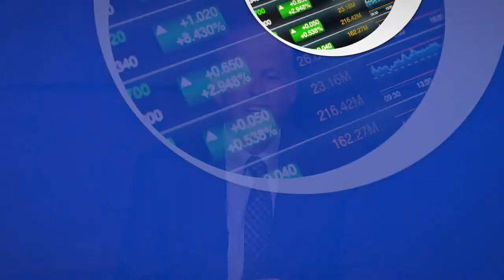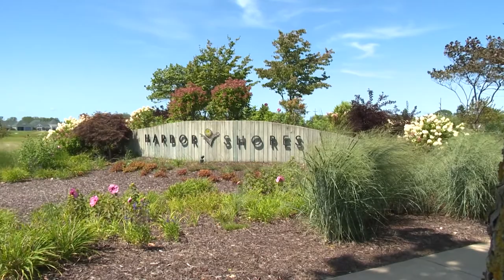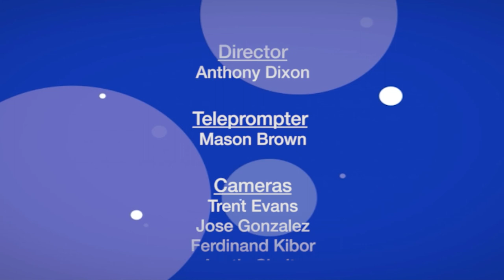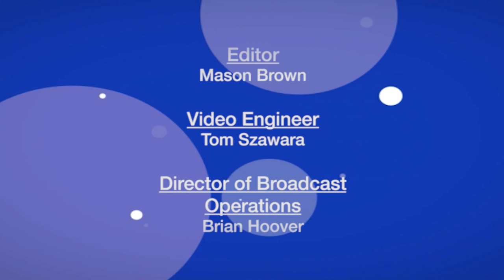Economic Outlook - How Sports is Raising the Profile of St. Joe/Benton Harbor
Today, our discussion will take us to the Benton Harbor area, where we’ll take a closer look at the 2020 Senior PGA Championship planned for May, and talk about how events like this raise the profile of the area and help spur economic development opportunities in the region.